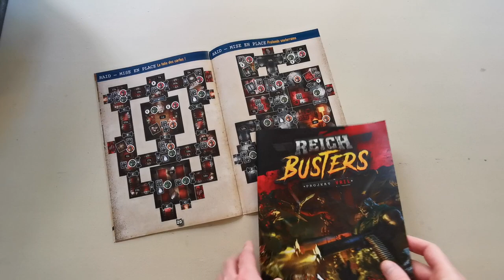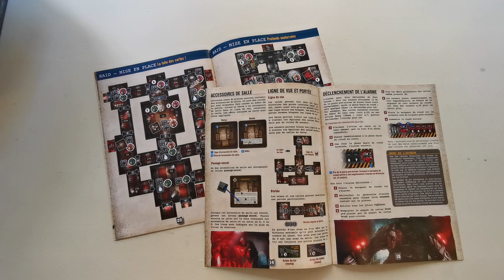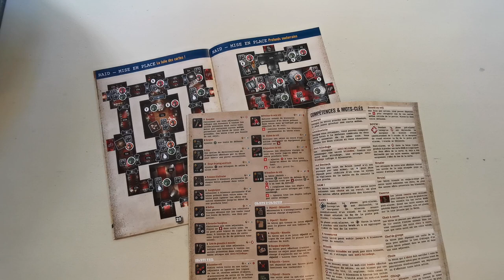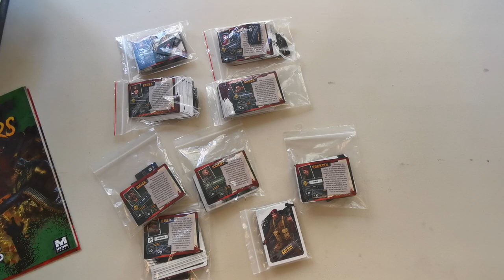REICHBUSTERS - Un jeu à la hauteur des attentes? [Review FR]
ATTENTION ERREUR DE REGLE : quel que soit le nombre de soldats alertés, le marqueur d'alarme n'avance que d'une case.

Très rapide retour sur ce qu'on a pu voir ou entendre à propos de ce jeu, aux premières heures de son fulfillment.